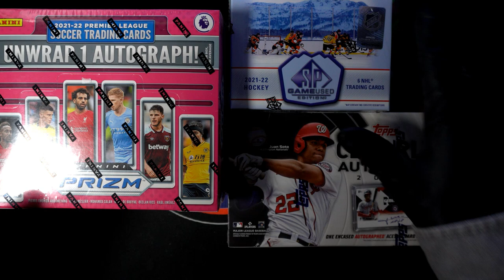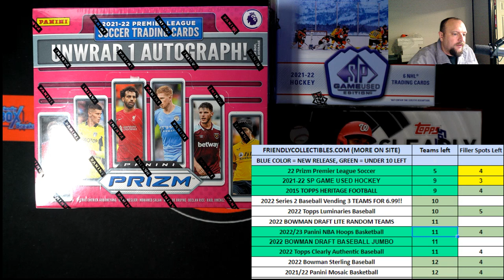202122 Premier League Soccer FILLER B ID 22PLS101